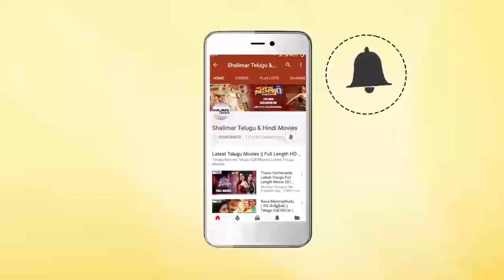Prabhas Srinu Funny Speech At Tenali Ramakrishna BA.BL Release Press Meet || Shalimarcinema